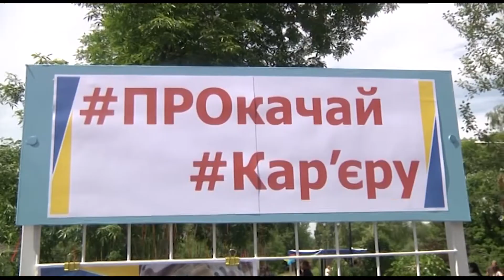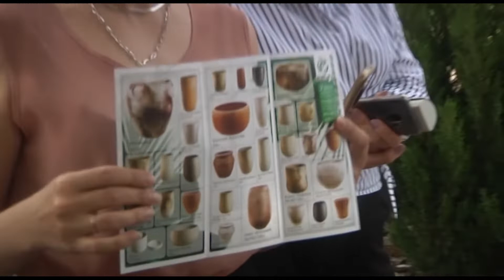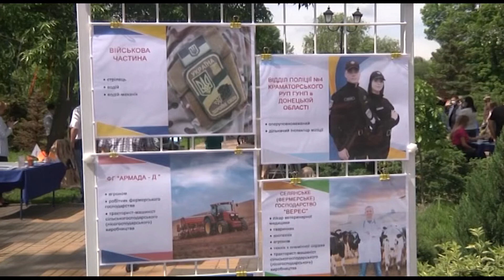Захід під назвою «Прокачай кар’єру» пройшов у Слов’янському парку «Шовковичний»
Захід під назвою «Прокачай кар’єру» пройшов у Слов’янському парку «Шовковичний». Його влаштували працівники центру зайнятості. Мета – розповісти про актуальні вакансії та допомогти молоді обрати професію. Спеціалістів у яких сферах сьогодні не вистачає у місті, наші кореспонденти розкажуть.